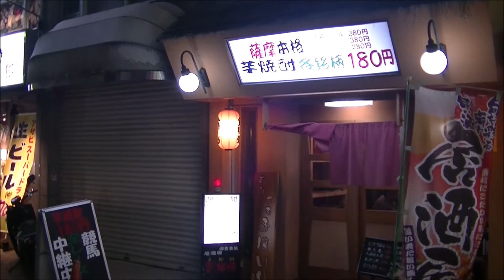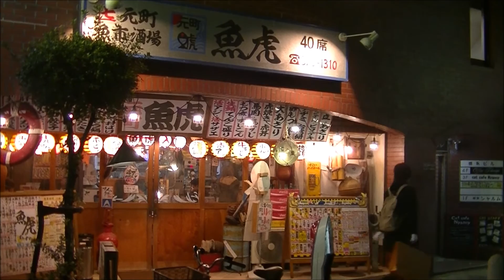♪「居酒屋しぐれ」 小松弘子 シンガーソングライター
☆★☆新曲、続々と発表です！！☆★☆是非聞いてくださいね！
寒い夜、ふと立ち寄りたくなるいつもの居酒屋は、のれん守って20年。そこは、様々な人の思いや人間模様が垣間見られる場所です。